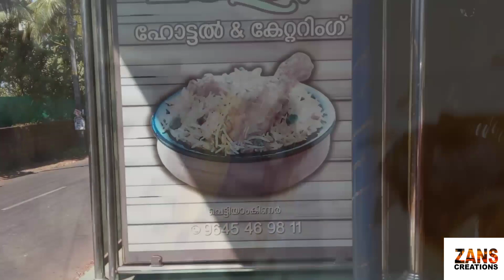സൂപ്പർ ടേസ്റ്റി ചിക്കൻ ബിരിയാണി കഴിക്കാൻ ഹോട്ടൽ മാഇദയിലേക്ക്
ടേസ്റ്റി ഫുഡ് തേടി ഒരു യാത്ര
Hotel മാഇദ, Chettiyamkinar, Kuttippala, Malappuram (district)